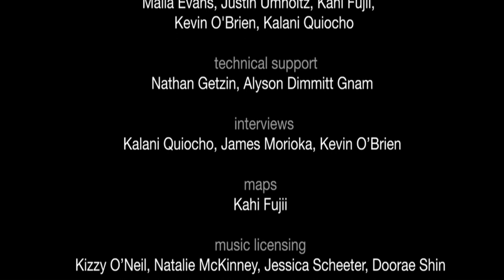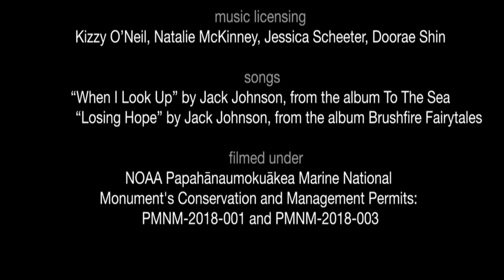Papahānaumokuākea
The National Marine Sanctuary Foundation film on the harmful effects of marine debris on our ocean and wildlife, centered on clean-up efforts in Papahānaumokuākea Marine National Monument in Hawaii.

The film uses gorgeous underwater and seascape photography to convey the meaning of the ocean to Native Hawaiian culture. It documents a joint clean-up project of the National Oceanic and Atmospheric Administration (NOAA) and its Marine Debris program, U.S. Fish and Wildlife Service (FWS) and National Fish and Wildlife Foundation (NFWF) in Papahānaumokuākea.